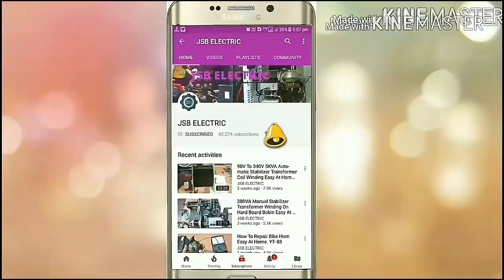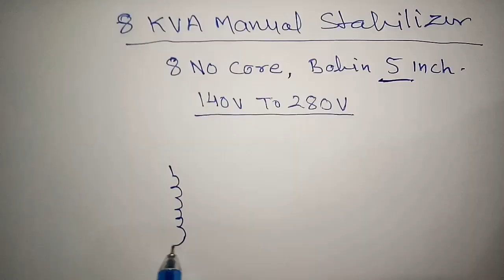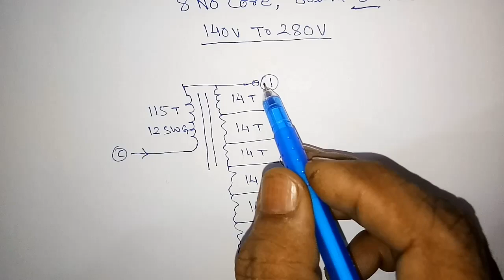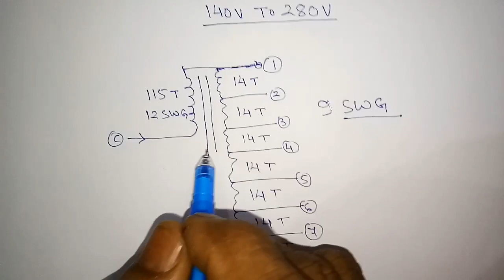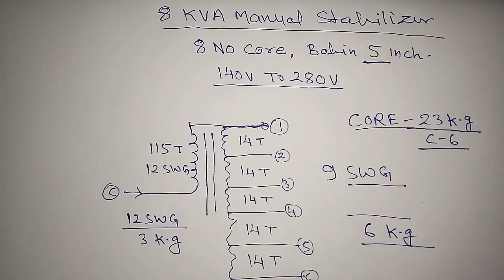8000Watt ( 8Kva ) Manual Stabilizer 140 To 280V Transformer Coil Winding Data. YT-159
8000Watt ( 8Kva ) Manual Stabilizer 140 To 280V Transformer Coil Winding Data.